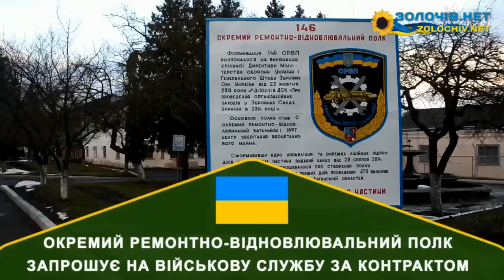Окремий ремонтно-відновлювальний полк запрошує на військову службу за контрактом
Окремий ремонтно-відновлювальний полк запрошує на військову службу за контрактом громадян призивного віку, які мають вищу, професійно-технічну, повну або базову загальну середню освіту і не проходили строкової військової служби.
Вік для прийняття кандидатів на військову службу за контрактом на посади рядового, сержантського та старшинського складу становить від 18 до 40 років.
Основними вимогами  під час відбору та прийняття на військову службу за контрактом є:
• стан здоров’я та придатність до військової служби за медичними показниками та показниками профвідбору;
• фізична підготовленість та психологічна стійкість кандидата на військову службу;
• загальноосвітній рівень;
• мотивація до військової служби;
• рівень сформованості ідейних цінностей, моральних та професійних якостей.
Пільги та гарантії для військовослужбовців рядового, сержантського складу за контрактом
1. Отримання житла за рахунок держави.
2. Речове забезпечення у відповідності до визначених норм.
3. Використання щорічної основної відпустки із збереженням грошового, матеріального забезпечення та грошової допомоги на оздоровлення.
4. Отримання підйомної допомоги в розмірі місячного грошового забезпечення на військовослужбовця і 50 відсотків місячного грошового забезпечення на кожного члена сім’ї військовослужбовця, який переїжджає з ним на нове місце військової служби.
5. Забезпечення військовослужбовців за контрактом безкоштовними обідами.
6. Безоплатна медична допомога у військово-медичних закладах охорони здоров’я .
7. Право на санаторно-курортне лікування та відпочинок у санаторіях, будинках відпочинку, пансіонатах і на туристських базах Міністерства оборони України.
8. Отримання освіти у вищих навчальних закладах (вищих військових навчальних закладах) без відриву від проходження військової служби (за заочною формою навчання).
Грошове забезпечення військовослужбовця залежить від займаної посади, військового звання, кваліфікації, терміну проходження військової служби. На сьогоднішній час грошове забезпечення осіб рядового, сержантського та старшинського складу становить від 6000 до 8000 грн.

ЗА ІНФОРМАЦІЄЮ ЗВЕРТАТИСЬ: у ВІЙСЬКОВУ ЧАСТИНУ В3948 за АДРЕСОЮ: м. Золочів, вул. Січових Стрільців,36.